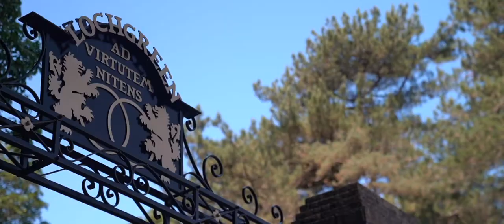Kerry & Fraser - Lochgreen House, Troon.